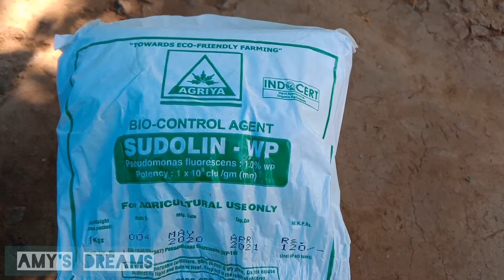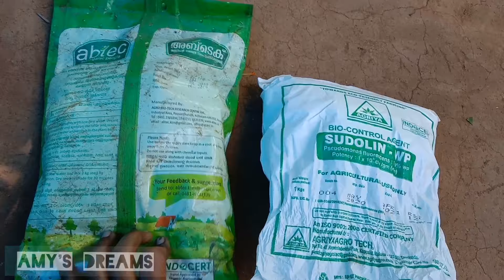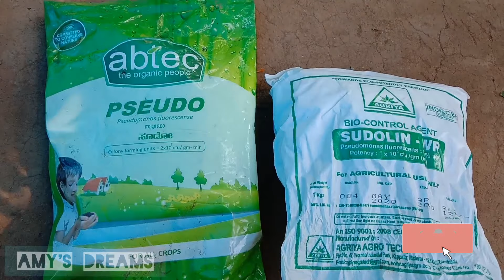സ്യൂഡോമോണസ് എങ്ങനെ ചെടികളിൽ ഉപയോഗിക്കാം//How to Use Pseudomonos in Malayalam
How to use Pseudomonos.And how to create Pseudomonos solutions for Plants.